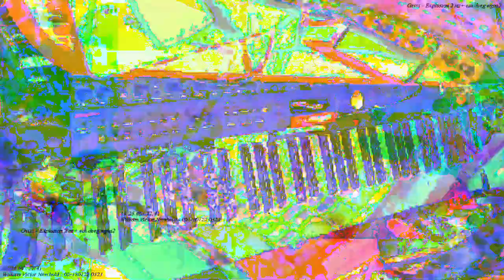[EPILEPSY WARNING] Movie 23 03 04 04h12m12s